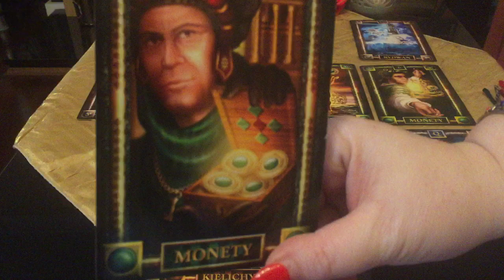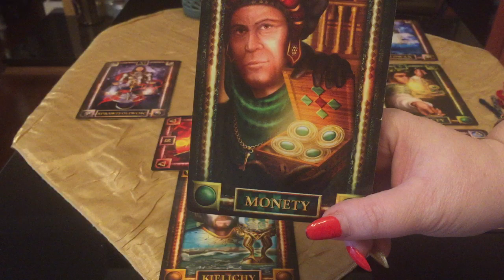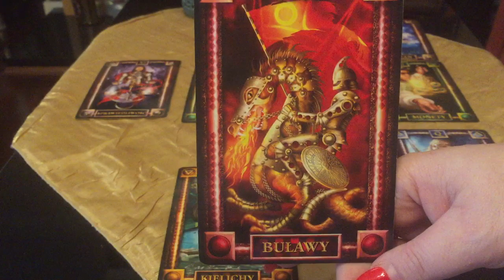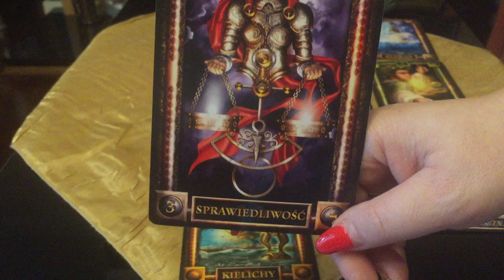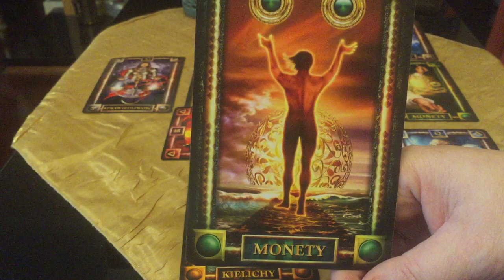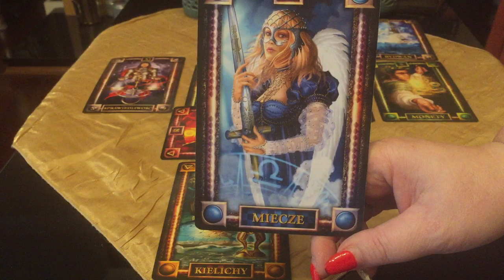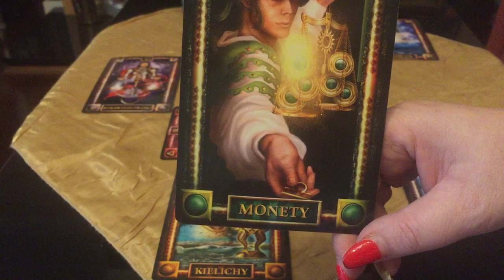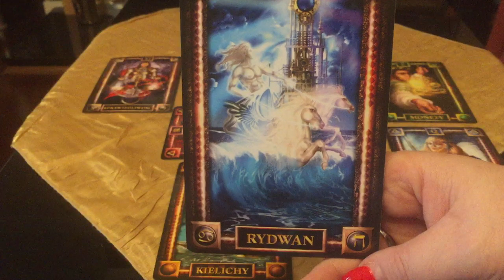RAK ♋😍💲 MARZEC 2019